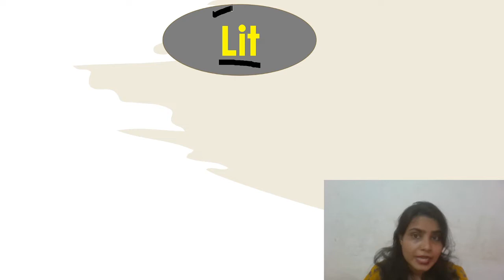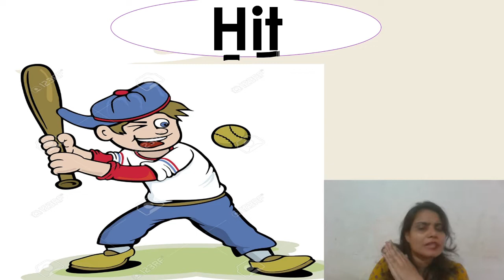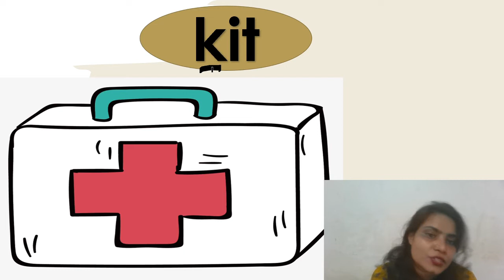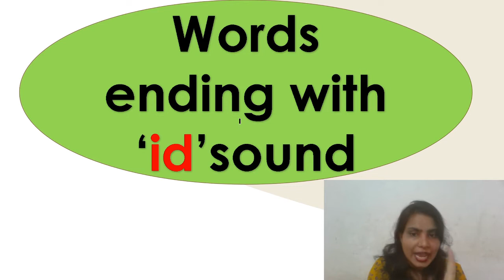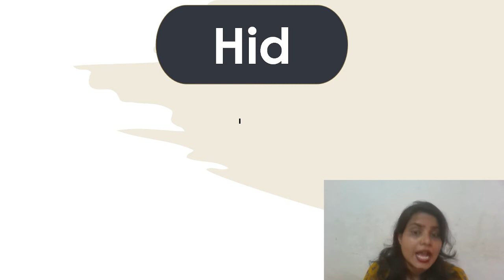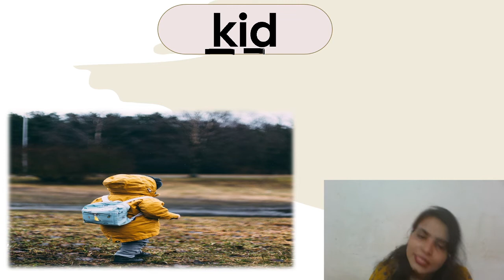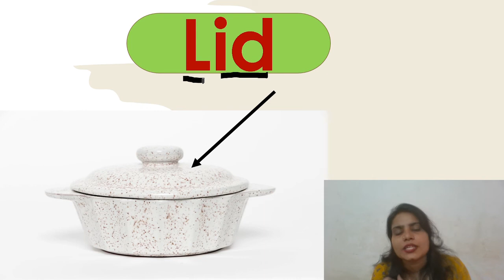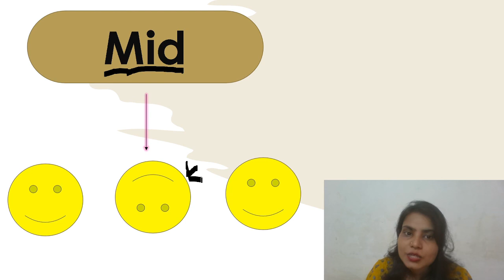Three letter words with ending sound 'IT' and 'ID'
PHONIC SOUNDS